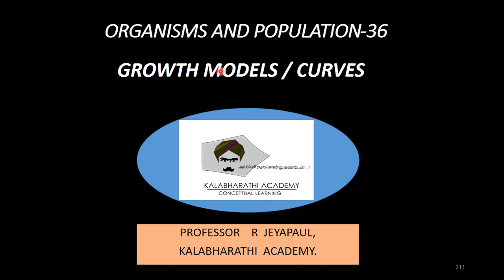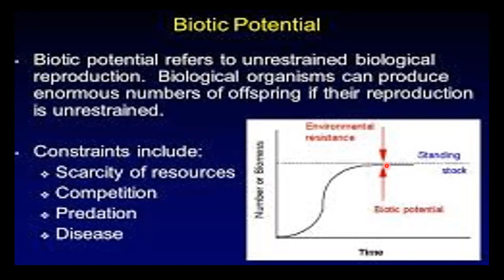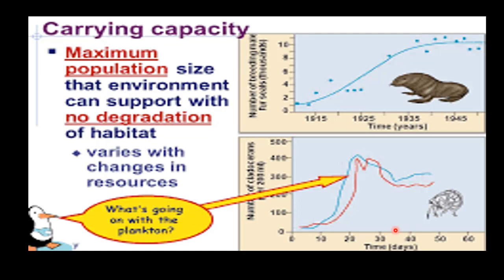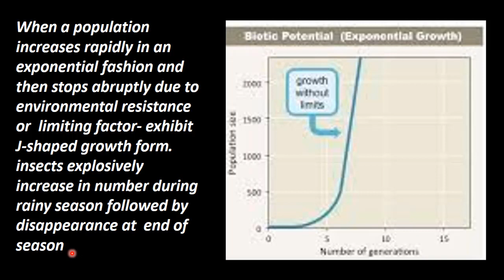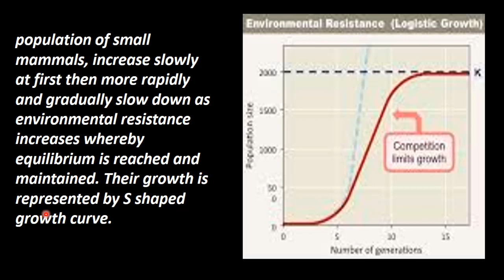36.Zoology | Organisms and population | Growth model or scurves